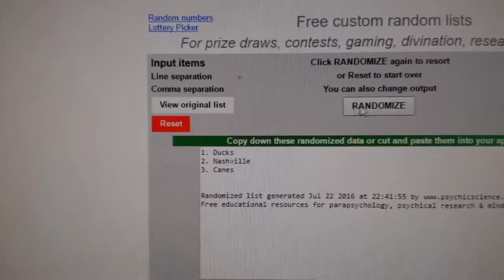C&C #6259 Multi Random